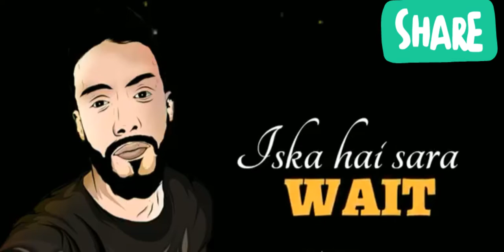Bhokali - Dino James (Official Video) Lyrics WhatsApp Status.mp4